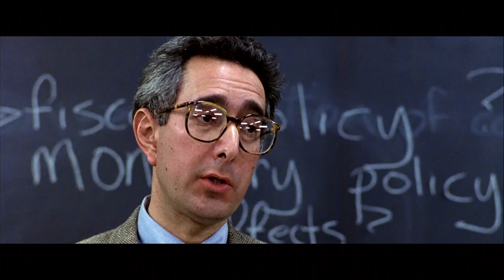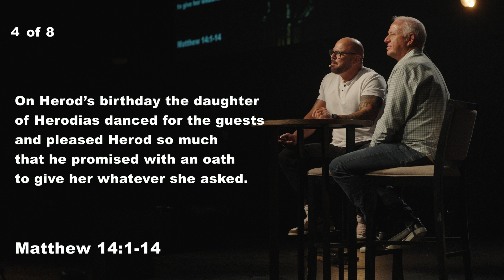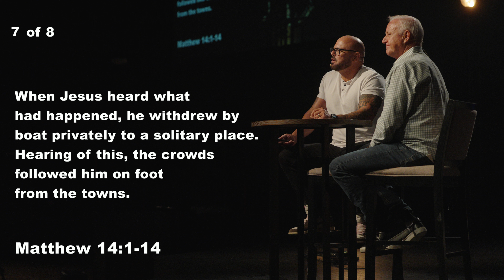When Heartache Arrives...Find a Solitary Place.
Find A Solitary Place | Jun 2, 2024

Dr. Larry Baucom and Dr. Troy Doucet tackle the nagging question residing in the back of so many minds: “If God is good, loving, and all-powerful then why is there so much suffering and evil in the world?” The philosophical and theological problem is called “The Problem of Evil” and the formal term for the defense of God’s goodness and providence given evil’s existence is “Theodicy”. Both of the Pastors have written scholarly articles on the topic and therefore, offer expert analyses of the problem but, perhaps more importantly, their practical suggestions for dealing with suffering make this one of the most meaningful dialogues ever presented at Suncoast.

The dialogue unfolds with three compelling points inspired by the gospel account of Matthew, chapter 14, verses 1-14.

Point 1: Life contains tragedies that we cannot avoid. verse

Now Herod had arrested John and bound him and put him in prison because of Herodias, his brother Philip’s wife, 4 for John had been saying to him: “It is not lawful for you to have her.” 5 Herod wanted to kill John, but he was afraid of the people because they considered John a prophet.

On Herod’s birthday, the daughter of Herodias danced for the guests and pleased Herod so much that he promised with an oath to give her whatever she asked. Prompted by her mother, she said, “Give me here on a platter the head of John the Baptist.” The king was distressed, but because of his oaths and his dinner guests, he ordered that her request be granted and had John beheaded in prison. His head was brought in on a platter and given to the girl, who carried it to her mother. (Mt. 14:6-11)

The Pastors discussed what they believe the story teaches:

It is not biblical to say that life should have no heartaches.
It is not biblical to say there was a greater reason for John’s death.
It is not biblical to say that God took him…
It is not biblical to say that God’s Garden needed a rose…

Wrapping up the point, the Pastors offer what they think is a better theology: to accept reality for what it is and determine to trust God regardless.

Point 2: When heartache arrives find a solitary place.

“When Jesus heard what had happened, he withdrew by boat privately to a solitary place.”
(Mt. 14:13a)

Considering Jesus’ example, Pastors Troy and Larry made the following suggestions:

Laying blame on a group, a person, or God does not remedy the situation. Instead of blaming God, wouldn’t it be better to go to him for grace and encouragement? Wouldn’t it be better to let this tragedy make our hearts more sensitive to others? Go to Jesus and spend some quiet time with him. Let him help you process your feelings and guide your heart.

Point 3: When we return from the quiet place…life will be waiting.

“When Jesus landed and saw a large crowd, he had compassion on them and healed their sick.” (Mt. 14:13b-14)

Life does not stop when we experience a tragedy. Life does not stop because a loved one dies, we lose a job, or get divorced.

Quoting Martin Luther, Pastor Troy said, “God can ride a lame horse or shoot straight with a crooked bow.” This means that God can work with less than the best of circumstances. The cross of Christ, the greatest of the world's tragedies, is a sign. It is not an answer or a reason for the suffering in life - it is something even better.

The cross says God is with us, particularly in the dark times. The cross says, that wherever there is a tragedy, injustice, or pain, God will be there.

Listen to our band ORIGEN on all major streaming platforms!